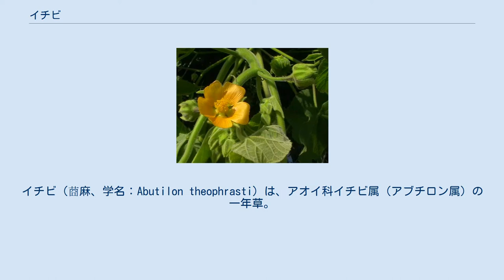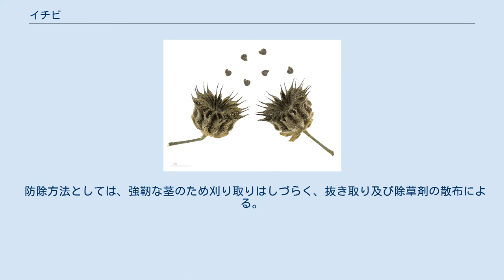イチビ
イチビ（莔麻、学名：Abutilon theophrasti）は、アオイ科イチビ属（アブチロン属）の一年草。
インド原産。
別名にキリアサ（桐麻）、ボウマ（莔麻）など。
かつては繊維植物などの用途で広く栽培されたが、現在では利用法の多くが廃れ、もっぱら畑地に害を与える雑草として知られる。
 高さは1.5mから時に2.5mに達し、全体に異臭がある。
葉は互生して長い葉柄を持ち、長さ8～10cmの心臓形で、縁には浅い波状鋸歯がある。
株全体に白く短い軟毛が生えるが、特に葉の裏面に密生しビロードのような手触りがある。
夏から秋にかけて径2cmほどの黄色の花が葉腋から上向きに咲く。
果実は半球形で径2cmほど、12～16の分果が環状に並んでおり、各分室に3～5個の種子が入る。
熟すると縦に裂ける。
腎臓型の種子は黒色で長径3.5mmほど、毛が密生する。
種の皮は硬いため20年以上にわたって発芽能力を保持する。
そのため、一度種子が土壌に撒かれると長期間イチビの発生に悩まされることとなる（シードバンク）。
 インド原産。
現在ではアジア、南ヨーロッパ、北アフリカ、オーストラリア、北アメリカなど、世界の熱帯～亜寒帯に広く外来種として帰化している。
日本には中国を経由して古代に伝来し繊維植物として利用されていたと考えられ、江戸時代には栽培の記録もあるが、古代から栽培されていた種と、現在日本全国に帰化植物として定着している種とは遺伝的に別系統である可能性が指摘されている（後述）。
侵入植物としてのイチビは、日本では1905年に初めて定着が確認され、現在はほぼ日本全国に分布する。
 播種は春に行い、3～4か月で成熟する。
収穫した茎を水に浸け、表皮の下の靭皮を取り出しこれを植物繊維として利用する。
繊維は粗くもろいため、原産地のインドでは単独で用いられることはほとんどなく、ジュートの繊維に代用品として30％ほどを混ぜ込み、麻袋やロープの素材とする。
くず繊維は製紙の際の混ぜ物に使われる。
 日本でも同様に粗布や綱の素材として用いられ、貴族の警護を務める随身が脛の保護のため着用した莔麻脛巾（いちびはばき）などの名称が残る。
古くなったイチビの繊維は細かく切り刻み、壁土に混ぜ込んでつなぎとする苆（すさ）として再利用された。
壁がよく締まり、苆の素材としては上等なものである。
 繊維を取り去った後の外皮は莔麻稈（いちびがら）と呼ばれ、焼いて炭にし、たやすく着火するために火口（ほくち）として利用された。
 標準和名のイチビの由来は諸説あり判然としない。
着火用の火口として利用されてきた歴史からウチビ（打火）、いち早く燃えるのでイチビ（痛火）、朝鮮語の 어저귀（カタカナ表記するなら「オヂォグウィ」に近い）に由来する説、イトキビ（糸黍）からの約転説などがある。
漢字表記の「莔麻」は中国名であり、別名のひとつボウマはその日本語音読みである。
キリアサ（桐麻）の別名は葉の形がキリに似ることから。
利用法の歴史からホクチガラ（火口稈）の別名もある。
ゴサイバ（御菜葉、五菜葉）の名称もあるが、アカメガシワもゴサイバの別名があるため混同に注意を要する。
 トウモロコシ畑に生えるイチビ 日本でも平安時代には既に栽培され江戸時代まで利用されていた。
かつて栽培されたものは山村などで野生化しているのが見られるが、蒴果は黒くならず、開花期は遅くて短く、また分枝が少ないため種子生産量は多くならない。
一方、近年畑や空き地の雑草として急に増えてきたタイプは、蒴果が黒くなり、開花期は早くて長く、分枝が多く一株から多くの種子を生産する。
遺伝子マーカーによる解析でも両系統は遺伝的に遠いことが明らかとなっている。
輸入飼料などに混じって最近侵入し、繁殖力が強いため短期間で増えたと考えられている。
 トウモロコシやダイズなどの畑地や牧草地に繁茂し、作物と競合する上にアレロパシー作用を起こして収穫量を減少させる。
また乳牛が誤って食したり飼料に多量に混入したりすると牛乳に異臭がつく。
植物繊維に利用される強靭な茎を持っているため、畑に混じっていた場合収穫の際にハーベスターに詰まって作業を阻害するなどの影響もある。
 防除方法としては、強靭な茎のため刈り取りはしづらく、抜き取り及び除草剤の散布による。
一度イチビの定着を許した土壌は、地下の種子が何年も発芽能力を保持して数年に分けて発芽するため、長期的な防除を続けなければ根絶できない。
 日本生態学会によって日本の侵略的外来種ワースト100に選定され...